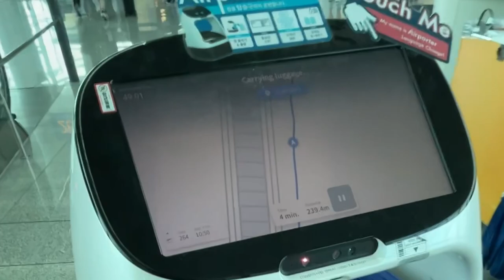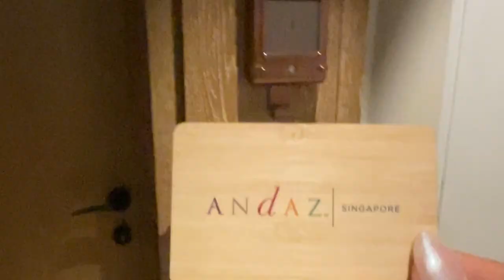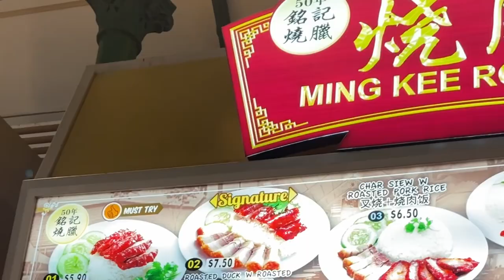Singapore, Singapore: Day 1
Welcome to Day 1 of my Singapore Adventure!

Join me for an unforgettable journey through the vibrant streets of Singapore as I explore the rich culture, iconic landmarks, and hidden gems in the next of days. In this video, you will come with me through a tour of Singapore's attractions and exciting activities to make the most out of my first day in this amazing city-state!